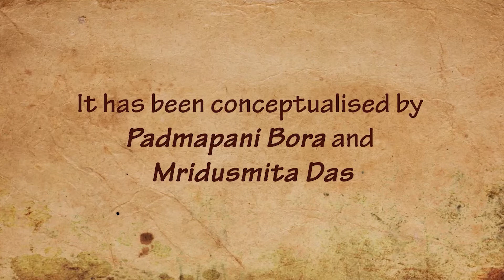Vaishnava- Being Humane | Rukshana Tabassum | Filmmakers Cut | 10th Dada Saheb Phalke Film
Filmmakers Cut- Rukshana Tabassum
10th Dada Saheb Phalke Film Festival-20
Movie: Vaishnava- Being Humane
Director: Rukshana Tabassum
Producer: Mridusmita Das
Production: Siddhi Production, India